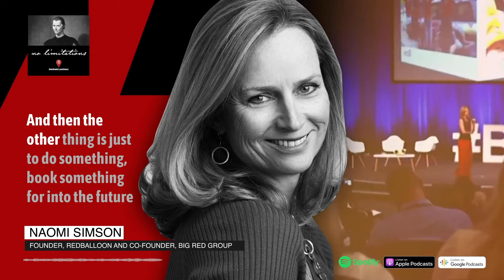Naomi Simson | Challenge to Greatness | Clip 1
Podcast released 6 May 2020.